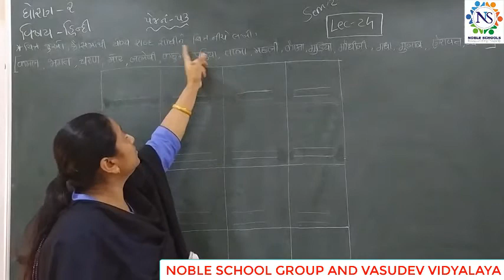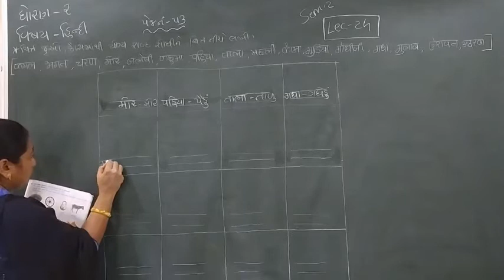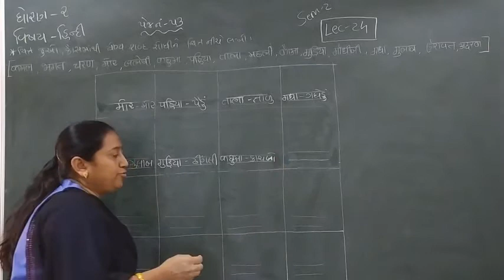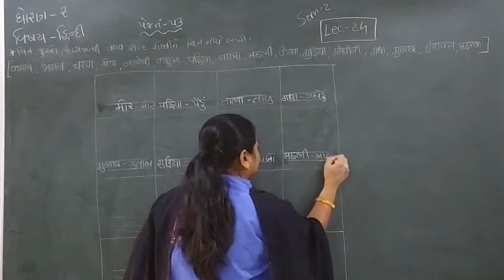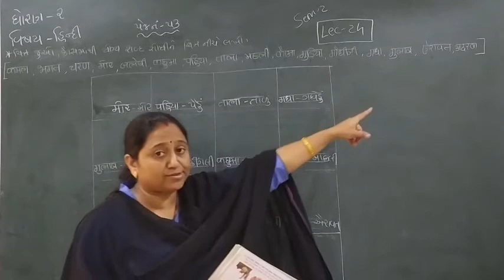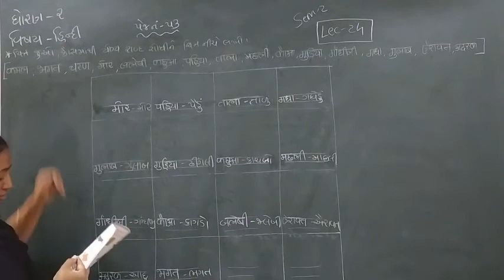Standard - 2 Hindi Semester - 2 Lecture- 24 byTruptiimadam